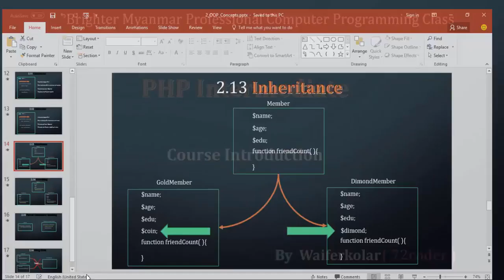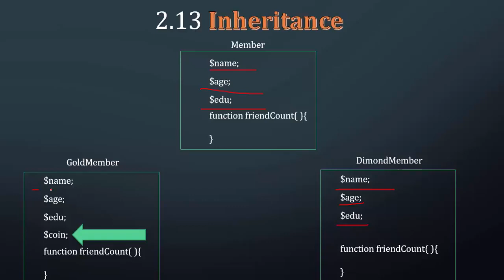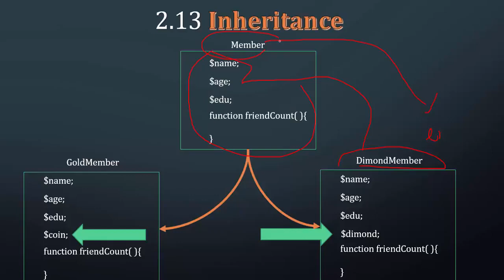016 Inheritance Introduction